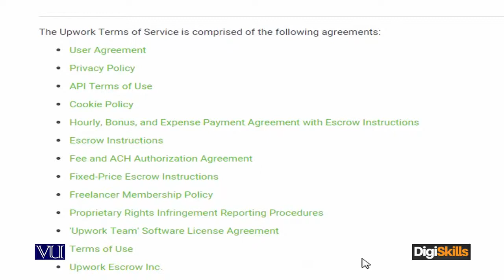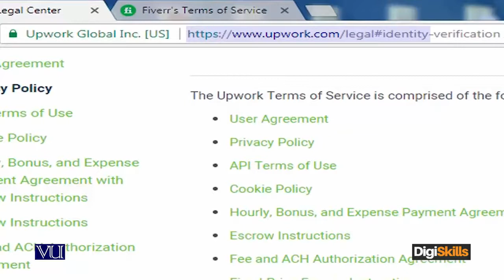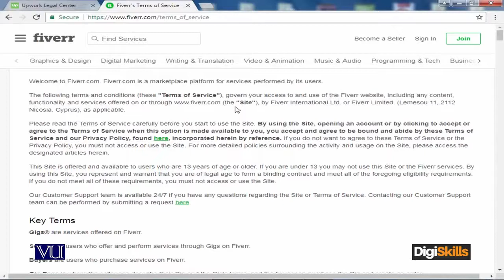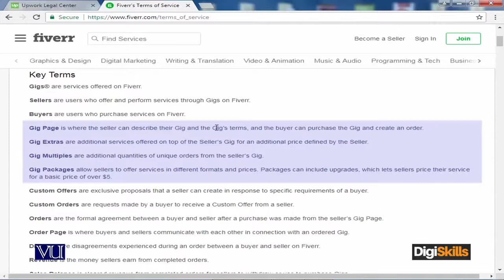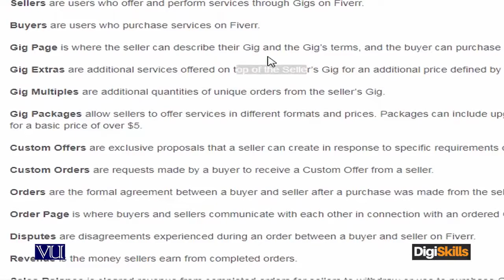Upwork, Guru and Freelancer policies Policies of Freelancing Marketplaces - freelancing by digiskill